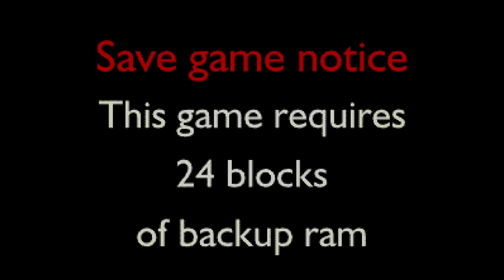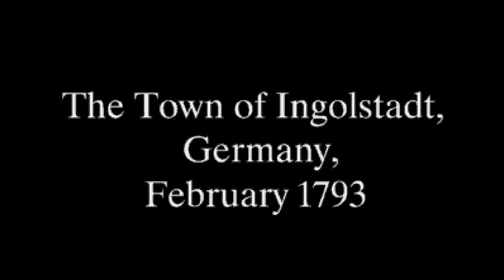Trying out Mary Shelley's Frankenstein for an hour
It's a story that has been retold many times in different media, but only the Sega CD could portray Mary Shelley's story the way she intended.